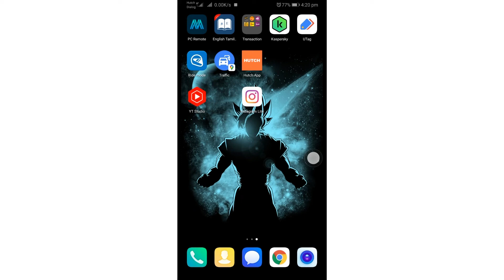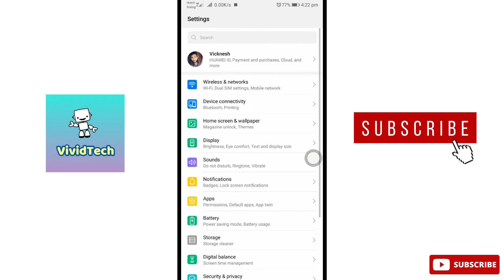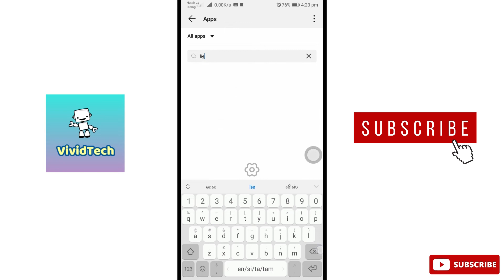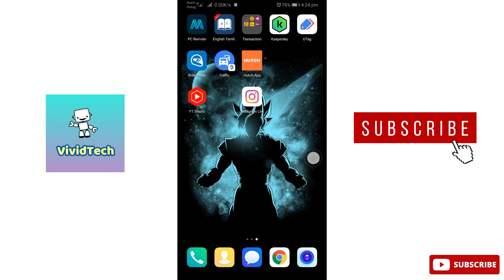How to Fix Instagram Lite App Not Working Problem In Mobile Tamil | VividTech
In this video i am going to show you how to fix Instagram lite app not working problem in mobile, Instagram lite app not opening problem in mobile, Instagram lite app not responding problem in mobile easy steps to solve explain in tamil